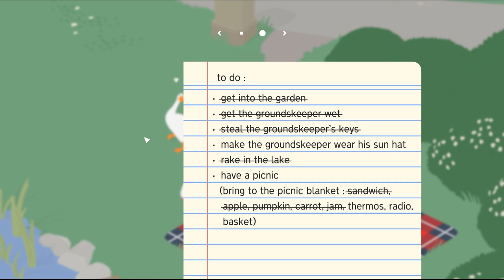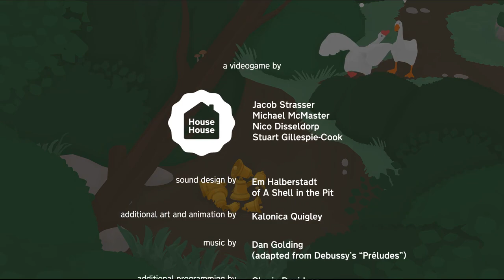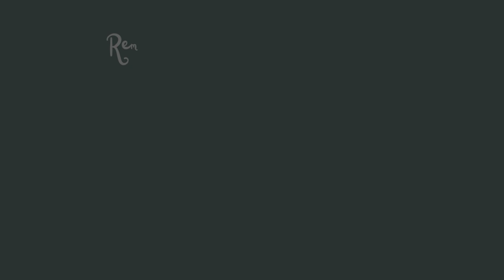Untitled Goose Game with Qworco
We decided to stream together and what better than start with a honk?
Untitled Goose Game is hilarious and even better when you try to put two heads together and finish the game!